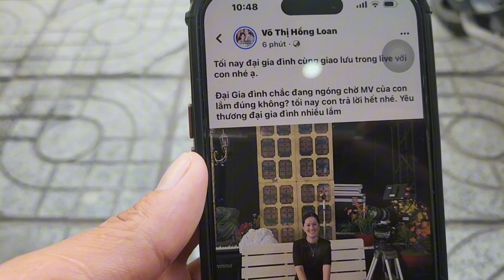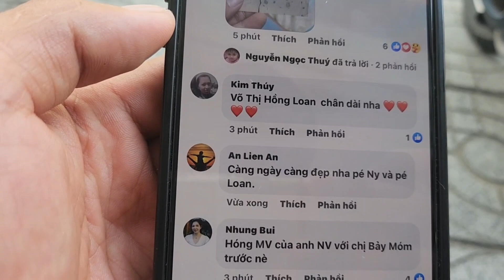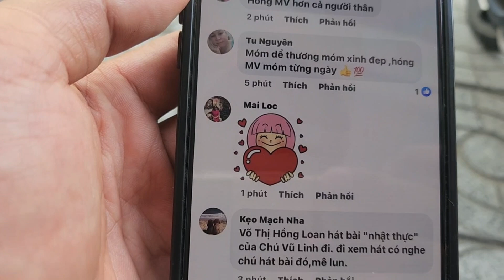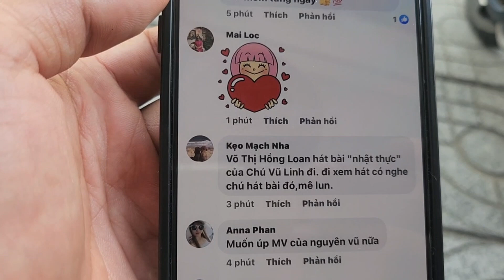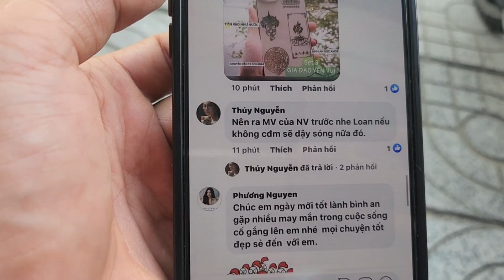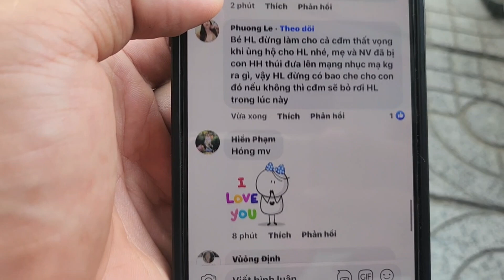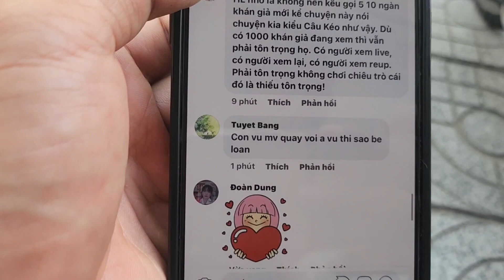HỒNG LOAN Sau Khi LÊN TIẾNG vội vàng đi gấp , Trưa 29/11 Shop Hồng Loan